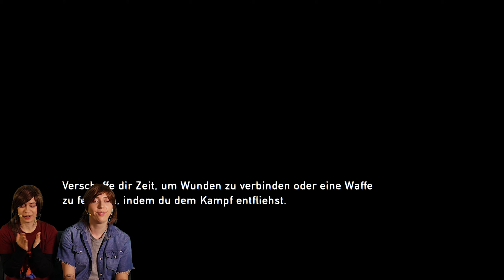Verloren im Schnee ❄️ | The Last of Us Remastered 🍄 [46]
Joel erwacht in The Last of Us. Doch wo ist Elli? Petra und Nora wissen mehr und das ist das Problem! 🤯 Sie beeilen sich um Ellie irgendwie zu finden! Aber ja zuletzt wurde ja in einen anderen Rucksack gelootet...